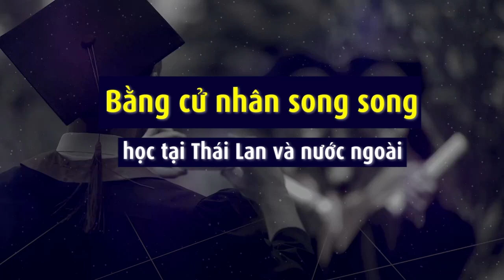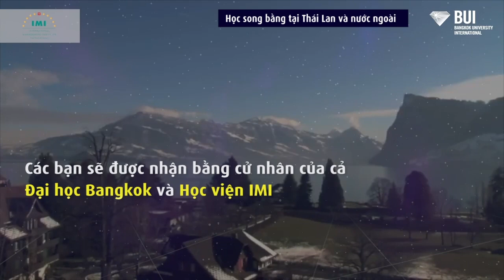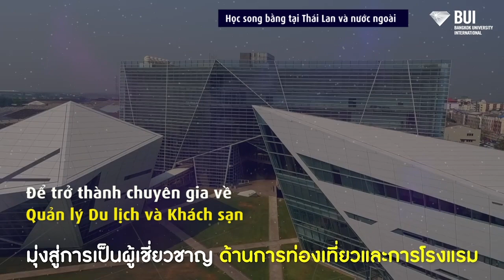Học song bằng Quốc tế tại Bangkok University - Dual Program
🎯🎯 Một mũi tên trúng 2 đích?
👉 Nếu bạn rất yêu mến đất nước Thái Lan nhưng đồng thời muốn quãng đời sinh viên của mình thu được nhiều trải nghiệm quốc tế ở một đất nước thứ ba như Đức, Thụy Sỹ, Anh hay Đài Loan thì hãy xem ngay video dưới đây về chương trình đọc 4 năm, nhận 2 bằng của 2 đại học danh tiếng, “Dual degree” đến từ BUI (Bangkok University International) dành cho các bạn quan tâm đến ngành Quản Lý Du Lịch Quốc tế & Nhà Hàng Khách Sạn (International Tourism & Hospitality Management).

VPĐD ĐẠI HỌC BANGKOK CHÍNH THỨC VÀ DUY NHẤT TẠI VIỆT NAM
🏢 Số 3 Công Trường Quốc Tế, Phường 6, Quận 3, TP. Hồ Chí Minh